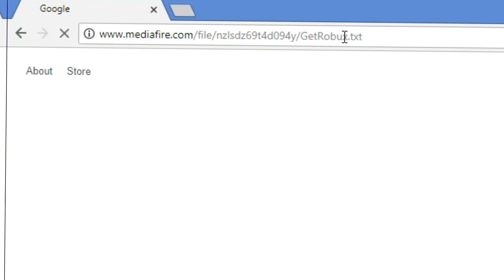*Working 2018* HOW TO GET 1 MILLION ROBUX IN ROBLOX (not clickbait) (100% LEGIT)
In this video, I am going to be showing you guys how to get FREE ROBUX. This tutorial is 100% LEGIT and works every time!  Feel free to try it yourself! I got 1M+ Robux using THIS method! BIG YOUTUBERS USE THIS TRICK!
I don't legitimately play Roblox, I actually despise that game lmao

Minecraft IGN: sandwichmeat9000

Music/Credit:
(Flamingo) 🡆 (Song)

If you need a song just comment, and I'll try and get it for you:
●Sorry if I can’t list all the songs.

I do not claim to own any of the music and sound effects used in this video